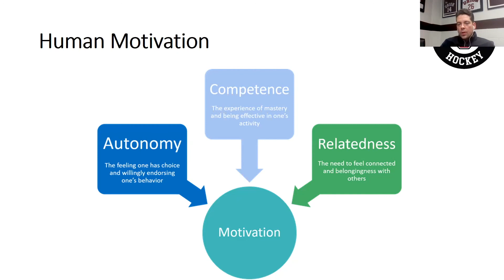Self-Determination Theory Applied to Individual Player Development Plans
Excerpt from full presentation on Holistic Player Development for Hockey Without Borders.

Join the Coaching Project and receive a monthly email for leaders in sport